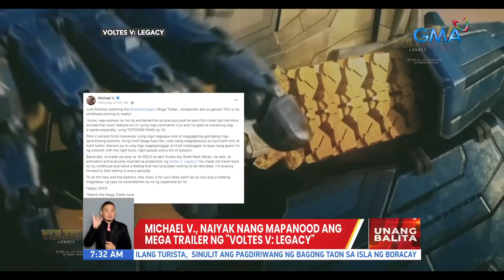Michael V., naiyak nang mapanood ang mega trailer ng "Voltes V: Legacy" | UB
Tila nagbalik sa pagkabata si Michael V. nang mapanood ang mega trailer ng "Voltes V: Legacy"